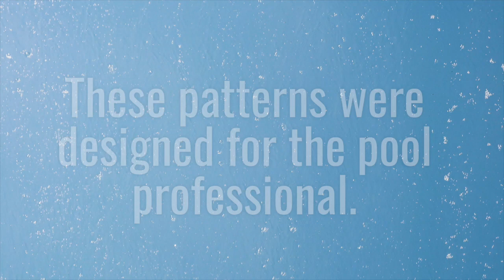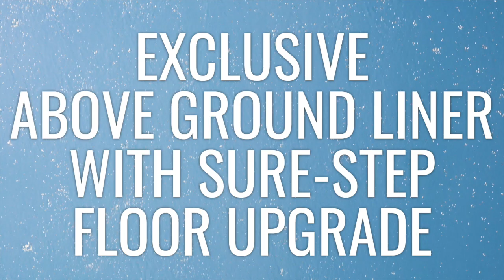2020 Liner Doctors® Above Ground Liners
Enjoy this brief video montage of GLI's Liner Doctors® Above Ground Liners.   Liner Doctors® pool professionals have chosen a premium line of above ground liners that will provide years of backyard pool enjoyment.   The Liner Doctors’ selection provides a wonderful blend of contemporary patterns that work with any style or color above ground pool.  Specifically designed for the pool professional, they are engineered using the best vinyl available and supported with industry-best warranties. Want to see more of what GLI Pool Products has to offer?